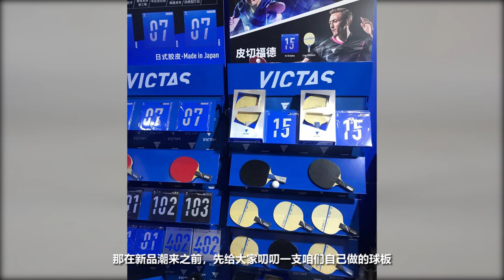【莫奈叨板】巨好用的内置乒乓球板，传说中的国球汇限定“汇星2”